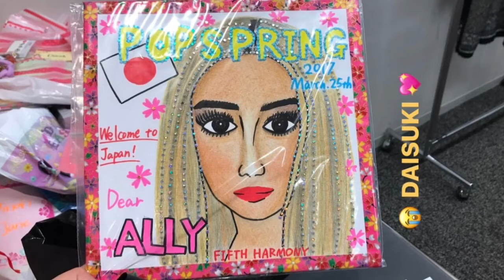Ally takeover en el Instagram de Young Hollywood 25.03